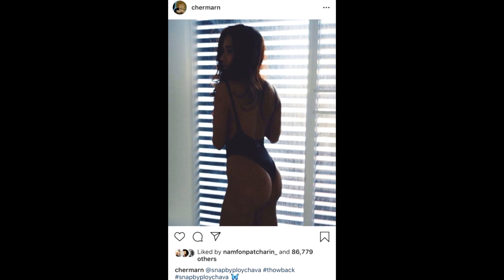พลอย เฌอมาลย์ อวดบั้นท้ายแซ่บ ชาวเน็ตเห็นแล้วคันมืออยากตีsuper star dara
เครดิต:ขอบคุณภาพ IG : chermarn 🙏

พลอย เฌอมาลย์ อวดบั้นท้ายแซ่บ ชาวเน็ตเห็นแล้วคันมืออยากตี
ยืนหนึ่งเรื่องความเซ็กซี่อันดับต้นๆ ของวงการ สำหรับดาราสาว พลอย เฌอมาลย์ บุญยศักดิ์ หรือ คุณมัม ของลูกสาวแท้ลูกสาวเทียม ที่โพสต์รูปแต่ละทีเด็ดดวงอย่าบอกใคร